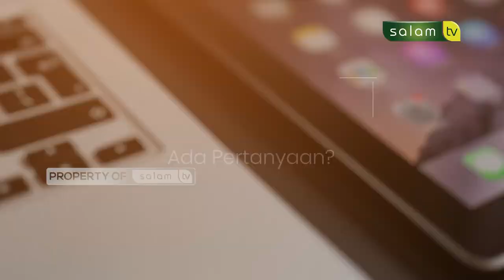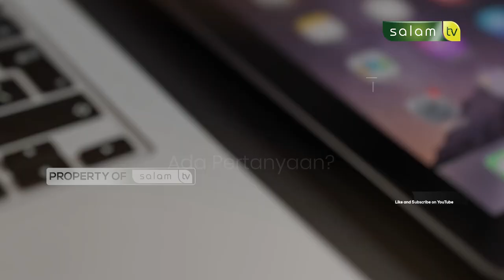HALO USTADZ : Istri aktif berdakwah sampai malam, bagaimana ? - Ustadz Muslim Maslan, M.A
Simak yuk “HALO USTADZ"

"Istri aktif berdakwah sampai malam, bagaimana ustadz?"
Bersama Ustadz Muslim Maslan, M.A

Jazakumullahu khairan…

Organized by:
🌐 Arrisalah Media Network
📡 Salam TV
🖥 Islamicmedia.id
📻 Radio Arrisalah